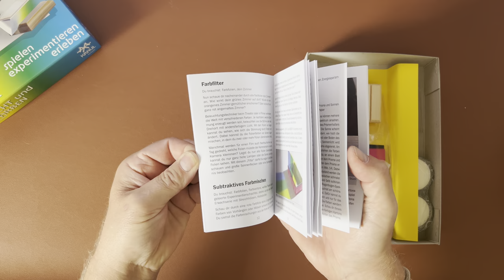Licht und Farben (Experimentierkasten) Spielzeug Kraul - Inhalt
- Dieser Experimentierkasten für Kinder zum Thema Licht und Farbe eröffnet völlig neue Perspektiven. Selbst Erwachsene werden über die verblüffende Vielzahl an spannenden Versuchen staunen und die Welt danach mit völlig anderen Augen sehen. Begleitet werden die Versuche von einer ausführlichen und kindgerechten Anleitung mit ausführlichen Erläuterungen zu allen Experimenten.

✉️ Sie möchten auf dem Laufenden bleiben?